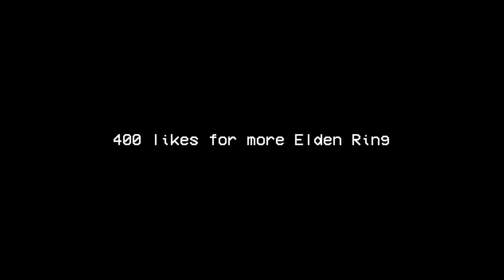LET THE REAL BOSS BATTLES BEGIN!!! (First Playthrough)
Although I mention I've played this before. I accomplished VERY little and it was 2 years ago. With no experience or knowledge with any other souls type games. This will be my first playthrough.